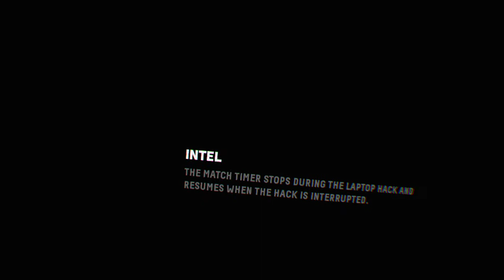Firewall Zero Hour™ Crazy Ace